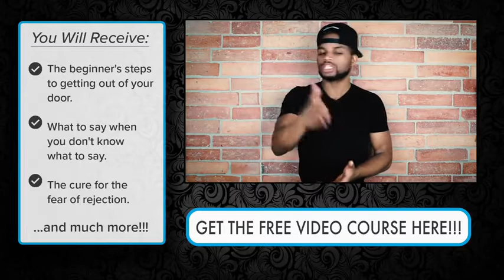Tony Solo Pickup Insight Being Too Nice Is Not Nice!!! 2